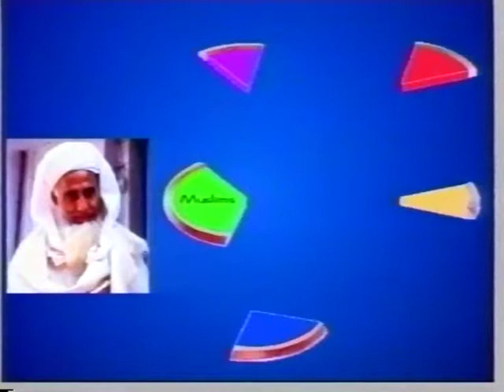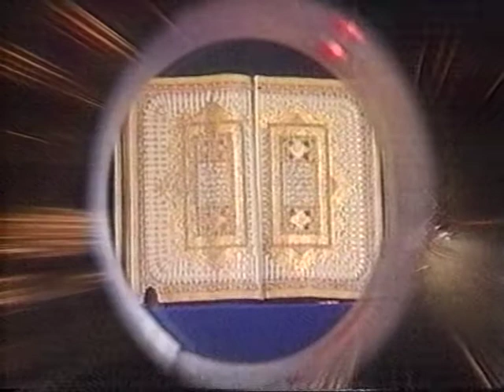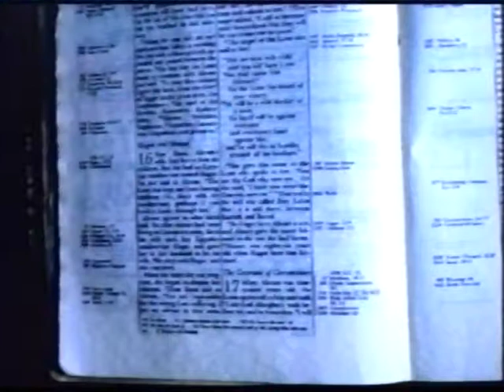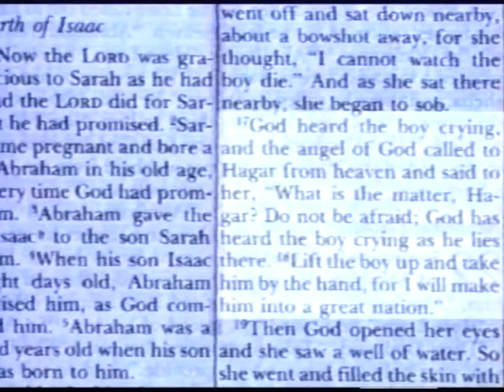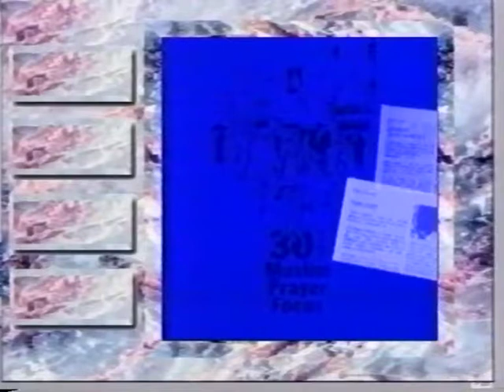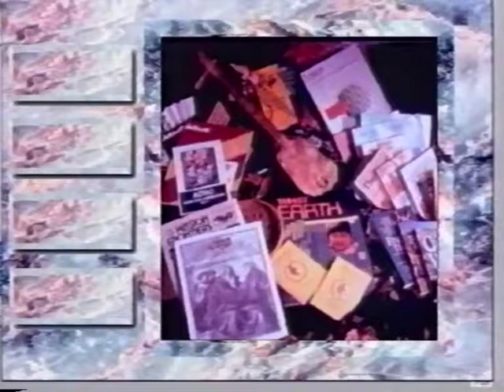The Urdus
A Cry in the Night